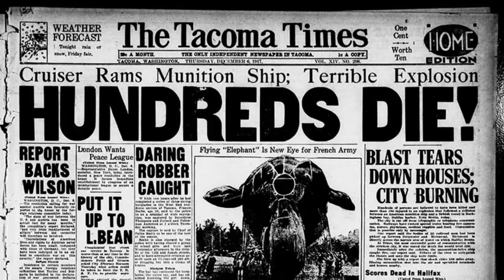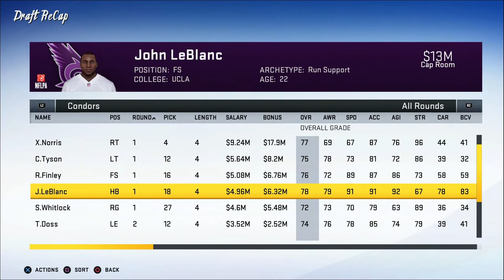The Raiders Relocation PROBLEMS?! | Sacramento Condors Madden 20 Relocation Franchise Ep.1 (S1)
After some issues with relocation, the Raiders will no longer be headed to Las Vegas, having to settle for Sacramento instead. Will the move screw the franchise, or can new owner Anthony Shelton bring the team back to its glory days?

Let me know how you feel about this Madden 20 relocation franchise.
Probably wont try any ultimate team BTW ;)